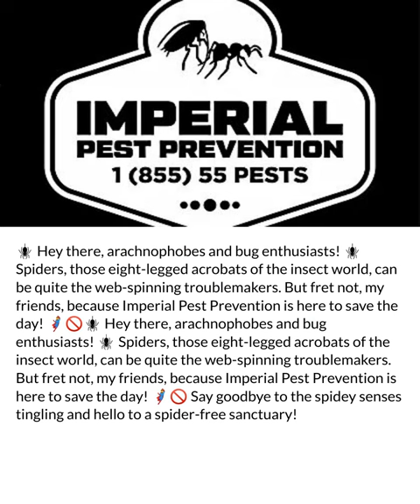Spider Pest Control Company Daytona Beach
🕷️ Hey there, arachnophobes and bug enthusiasts! 🕷️

Spiders, those eight-legged acrobats of the insect world, can be quite the web-spinning troublemakers. But fret not, my friends, because Imperial Pest Prevention is here to save the day! 🦸‍♂️🚫

Picture this: you're innocently minding your own business, sipping your morning coffee, when suddenly, out of nowhere, a spider descends from the ceiling like a fearless superhero on a mission. Fear not, brave souls, for we have the perfect solution to your eight-legged woes! 😱☕

Imperial Pest Prevention is your one-stop-shop for all things spider control. We've got the secret weapon to banish those creepy crawlers back to their rightful place in the great outdoors. With our expert team of spider whisperers, armed with state-of-the-art equipment and an uncanny ability to sniff out even the tiniest arachnid hideouts, no spider stands a chance! 🚫🕸️

So, the next time you find yourself face-to-face with a spider the size of a small car (okay, maybe a slight exaggeration, but you get the idea), remember to call Imperial Pest Prevention. We'll come running faster than a spider fleeing from a shoe-wielding human. 🏃‍♂️🕷️

Don't let those eight-legged creatures ruin your day or turn your home into a spider kingdom. Trust in Imperial Pest Prevention to handle the situation with professionalism, a touch of humor, and a mighty broomstick! 🪄✨

Say goodbye to the spidey senses tingling, and hello to a spider-free sanctuary!